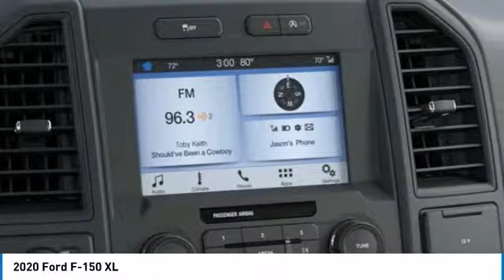2020 Ford F-150 Henderson NV 66158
2020 Ford F-150 XL

2020 Ford F-150 XL Magnetic RWD Automatic EcoBoost 2.7L V6 GTDi DOHC 24V Twin Turbocharged20/26 City/Highway MPG Price includes: $1000 - F-Series Retail Customer Cash. Exp. 04/30/2020 $1000 - Special Package Retail Bonus Cash. Exp. 04/30/2020 $1500 - Bonus Customer Cash. Exp. 04/30/2020 $2000 - Built to Lend a Hand Ford Credit Retail Bonus Customer Cash . Exp. 04/30/2020 $250 - Ford Credit Retail Bonus Customer Cash. Exp. 04/30/2020